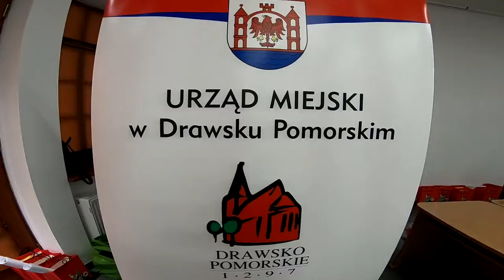Wysoka Grzęda Baja Drawsko Pomorskie 2019 | Piec / Marczewski | Toyota Land Cruiser | MotoRecords.pl